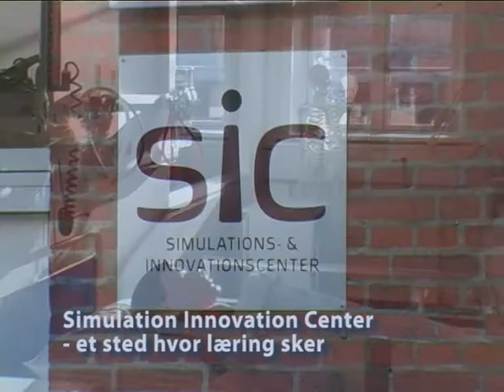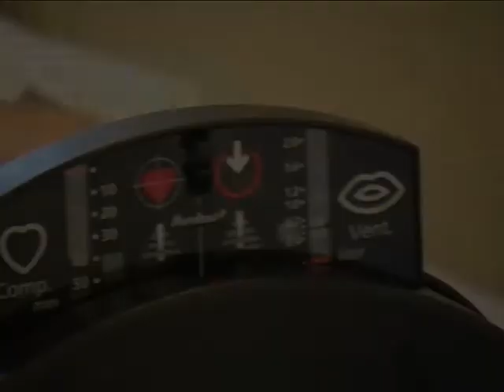Sygeplejerskeuddannelsen i Horsens - Simulation Innovation Center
SIC - Simulation Innovation Center ved hospitalsenheden i Horsens som anvendes på sygeplejerskeuddannelsen i Horsens